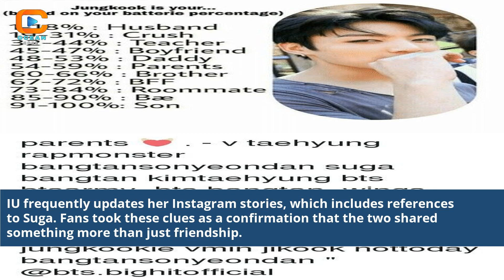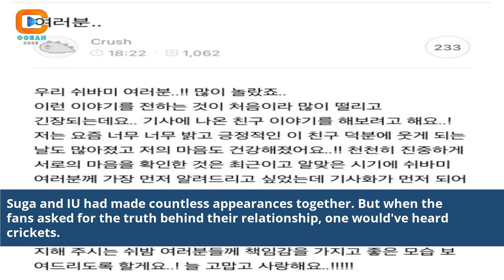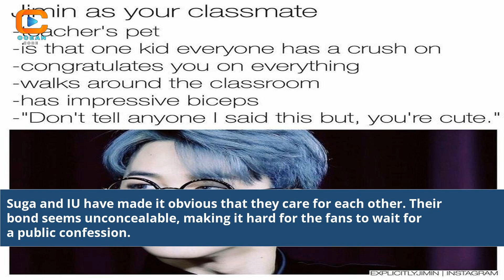Who Is Bts Suga Crush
who is bts suga crush in blackpink
who is bts members crush
bts suga celebrity crush
who is suga in bts
what is suga's real name bts
bts suga real name
bts suga full name
bts real names suga
that that bts suga
news about suga from bts
who is bts crush
is suga from bts bi
suga from bts dating
bts suga ex girlfriend
suga from bts birthday
bts suga with a girl
what happened to suga bts
all about suga from bts
bts suga that that song
bts members names suga
does suga from bts have a sister
who is suga best friend in bts
suga from bts gay
suga real name bts
what is suga from bts name
bts suga and j hope
suga bts twitter official
what is bts suga real name
suga bts real name
is suga from bts dead
quotes from bts suga
does bts suga have a girlfriend
bts suga run bts
who is bts v crush
bts suga and v videos
Who Is BTS Suga's Crush
Suga's secret crush
BTS Suga's love life
Suga's romantic connections
K-pop idol admirations
Suga's celebrity interactions
BTS Suga's personal stories
Celebrity crushes revealed
K-pop idol relationships
Suga's hidden feelings
BTS fandom speculations
Suga's subtle hints
K-pop idols personal insights
Suga's special someone
BTS love interests